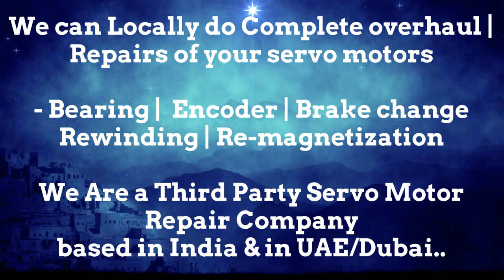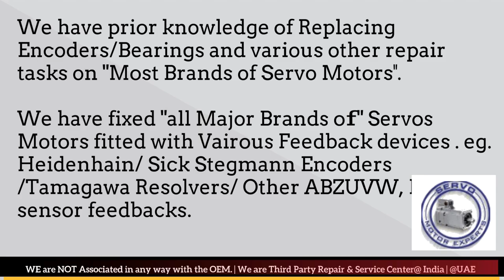Atlas Copco Servo Motor Drive Repair Align Dubai Abudhabi Sharjah Ajman Oman GCC Bahrain Kuwait